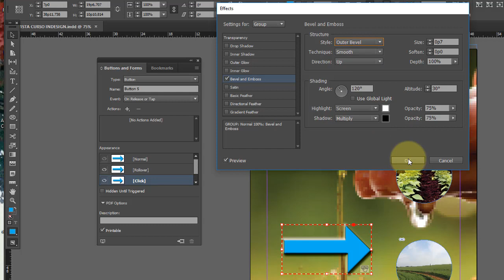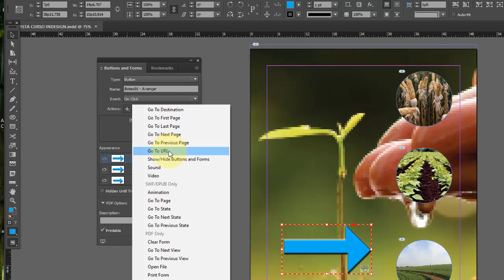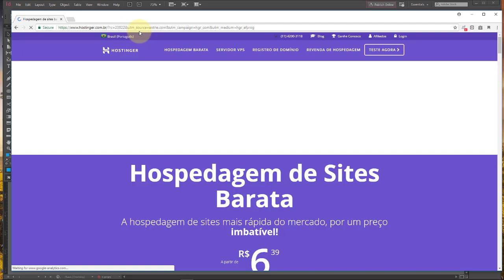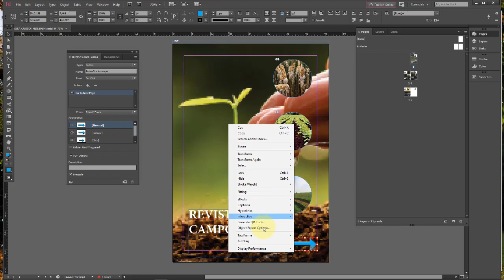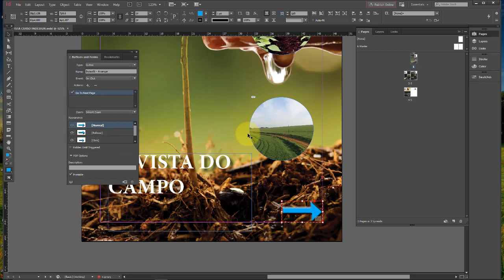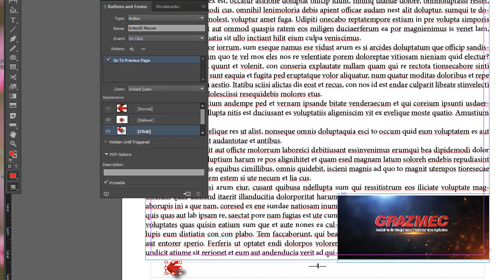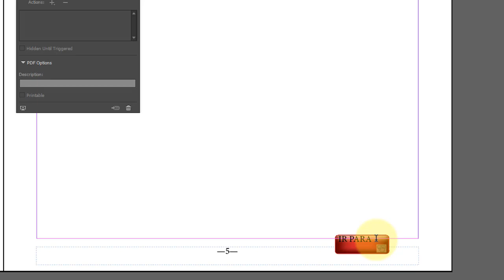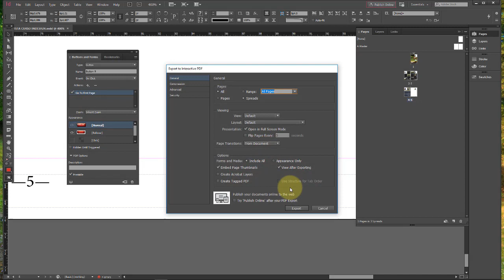Adobe InDesign CC Aula 35 Arquivos Dinämicos Trabalhar com botões interativos